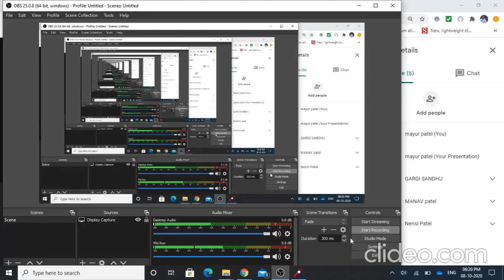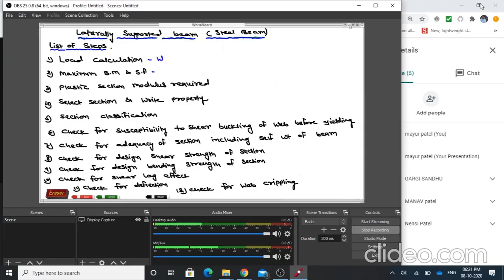steel beam part 1